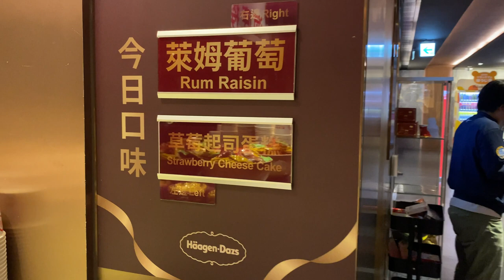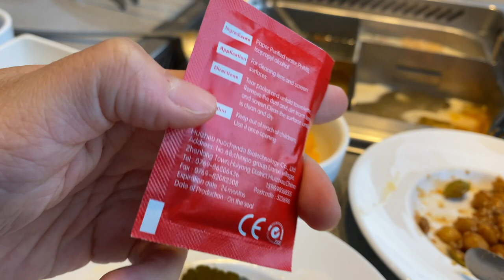Trying HaiDiLao Hot Pot in Taiwan 中華風しゃぶしゃぶ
Do you like Shabushabu ?
Does your country have Haidilao Hot Pot(y海底撈火鍋）?

I'm based in Taiwan, so you'll see lots of Taiwan based content.
Of course I love traveling to other countries especially Japan, so you'll see lots of Japan based content in the future.

*I use Google Translate to translate my subtitles from English into various languages, so there may be some mistakes. Thank you for your understanding.